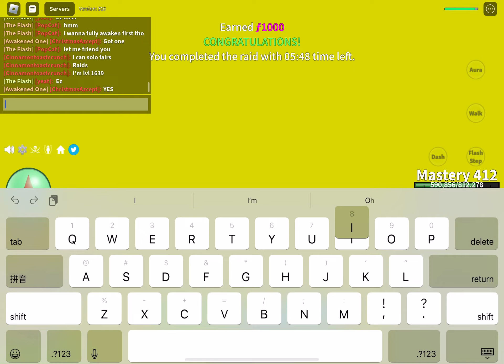I Awakended my 3rd SKILL!!!